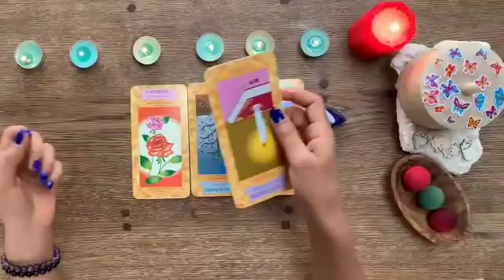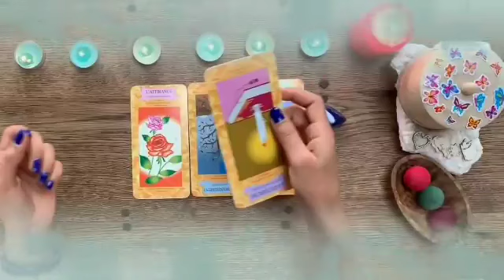برج الحوت لأسبوع أول شهر نوفمبر 2023 // شخص يتأسف فى اندهاش منك😲الحلو جاي وهتشوف بنفسك يا حوت🤭🙏